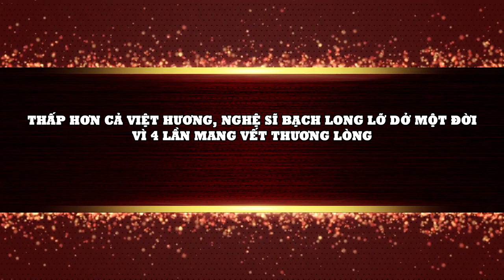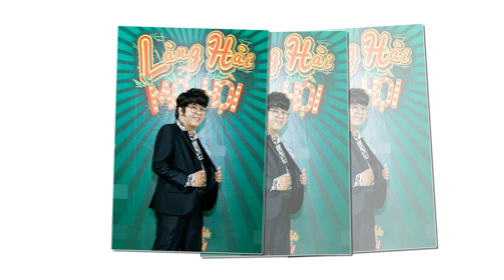Nghệ sĩ Bạch Long lỡ dở một đời vì 4 lần mang vết thương lòng - Thời Sự Online